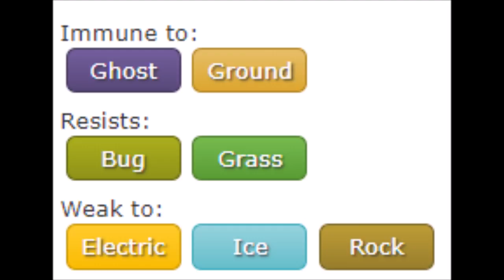DODRIO VS STARAPTOR | Who was really better | Episode 79